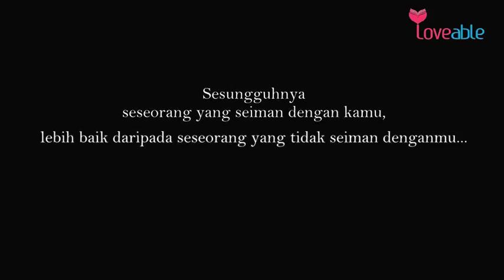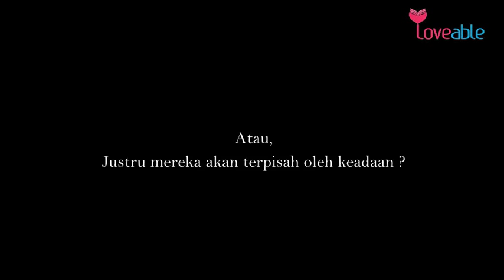Beda Tapi Cinta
Sesungguhnya wanita yang seiman dengan kamu lebih baik daripada wanita yang tidak seiman dengan kamu, walaupun ia menarik hatimu. Jangan pernah kamu menikah dengan wanita yang tidak seiman hingga mereka seiman denganmu.

Terus, bagaimana jika jatuh cinta itu datang tiba-tiba. Agama tidak mengaturnya, bukan? Selagi bisa dihindari, kenapa nggak? Lebih baik sakit karena diputusin daripada sakit setelah melakukan komitmen bersama seumur hidup, nyatanya sulit untuk dijalankan. Kekuatan cinta, tidak akan pernah semurni dan sekuat pernikahan karena satu iman. Semoga itu bisa jadi pertimbangan kamu.

Tapi cinta, sering membuat orang buta. Vanya dan Rangga tetap menjalankannya walau dengan tantangan berat. Entah kenapa, seakan ada hal yang tidak merestui cinta mereka. Rangga yang ingin pergi ke Kota Istanbul, Turki, mengidap kanker yang bersarang di paru-parunya. Cita-citanya itu ingin menjejakkan kaki dari dua benua dan dua agama yang pernah hidup berdampingan.

Lalu, apakah cinta mereka tetap menyatu? Atau, mereka justru terpisahkan oleh keadaan?